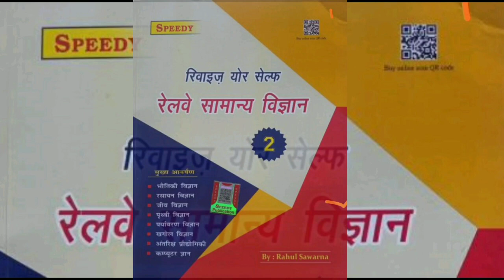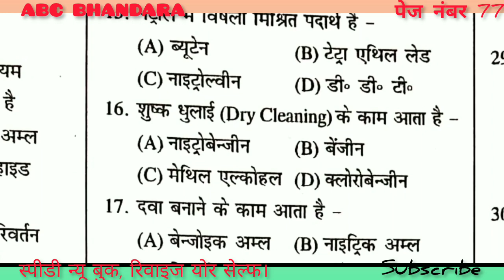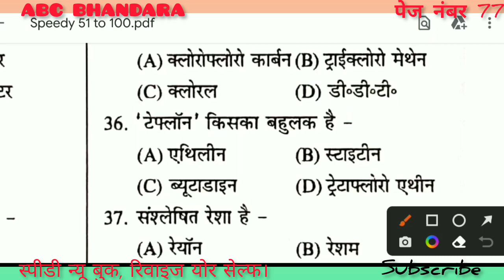Speedy Science। ABC BHANDARA। Page no 77